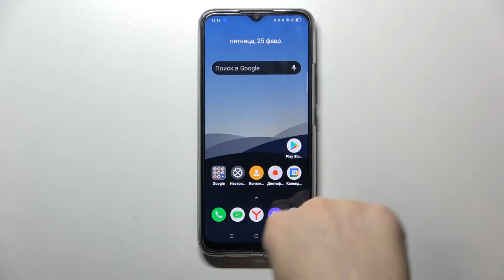realme c25s | Как активировать управление жестами на realme c25s?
Чтобы вы могли узнать больше интересной информации на тему realme c25s вам нужно перейти на наш сайт: hardreset.info/ru

Добро пожаловать на наш канал, сегодня мы покажем вас как включить управление жестами в настройках realme c25s. Для того чтобы активировать управление жестами в смарфтоне realme c25s, вам нужно внимательно посмотерть наше видео. Ведь в нём мы научим вас на примере как в настройках realme c25s активировать управление жестами. Тажке мы научим вас как полльзоваться управлением жестами на realme c25s.

Как включить управление жестами на realme c25s? Как настроить управление жестами в realme c25s? Как пользоваться управлениями жестами в realme c25s? Как активировать управление жестами в настройках realme c25s?